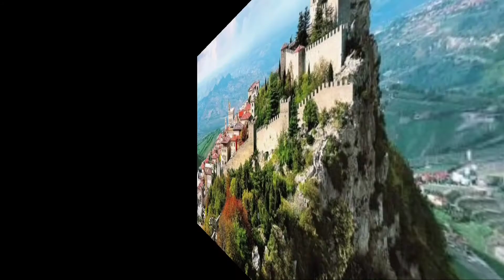Negara terkecil di dunia